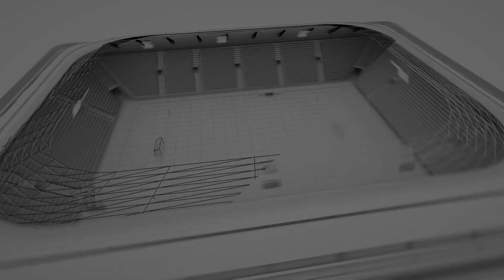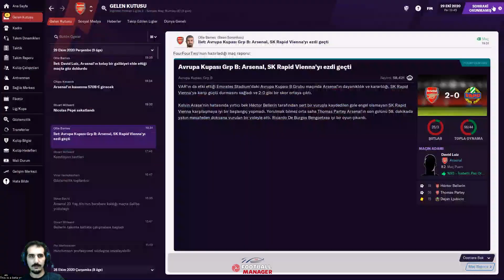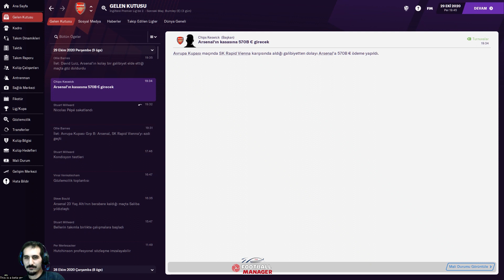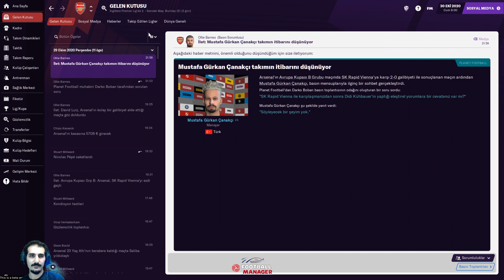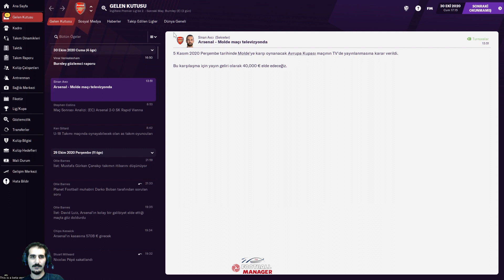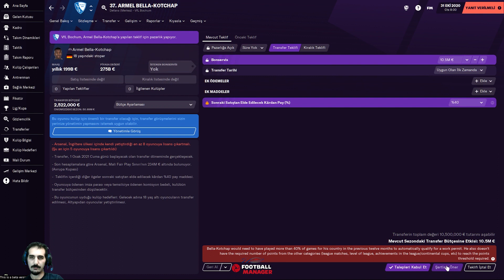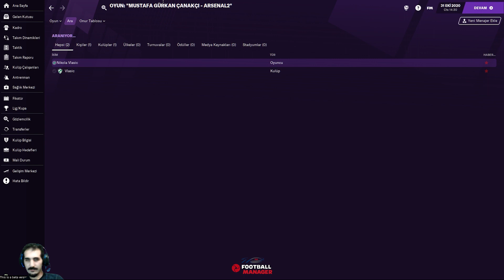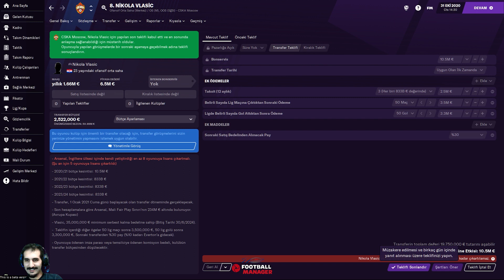FM 2021 Arsenal Kariyer - Sizden Gelen Oyuncuların Değerlendirmesi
Football Manager 2021 Arsenal Kariyerimizde canlı yayında sizden gelen oyunculara dair değerlendirmemi bu videomda bulabilirsiniz :)

Sports Interactive Sigames tarafından hazırlanan Football Manager 2020 &  Football Manager 2021 Oyunlarına Dair Görüntüler, Analizler ve Kariyerleri kanalımızda bulabilirsiniz.